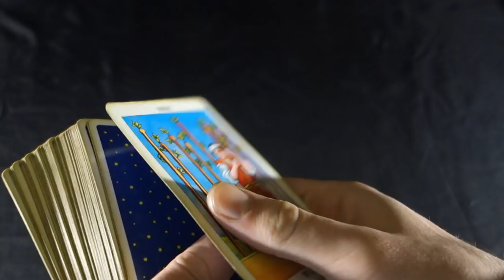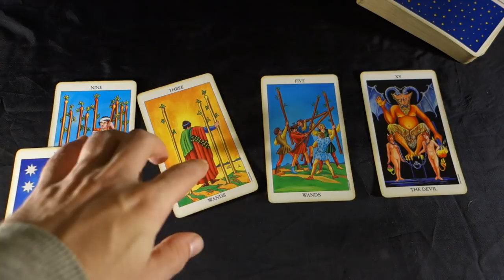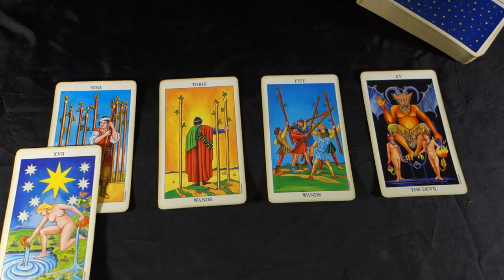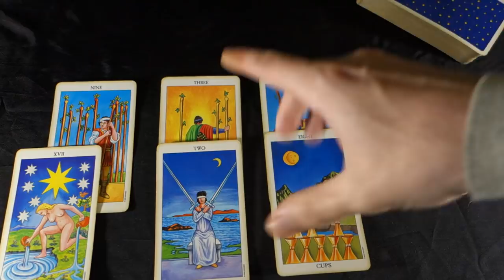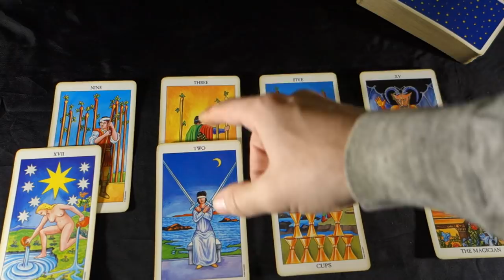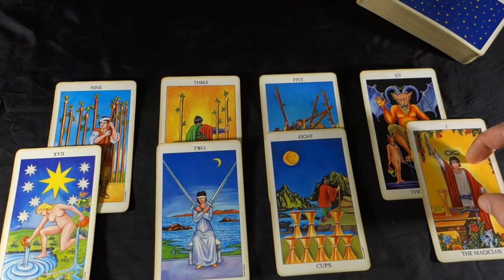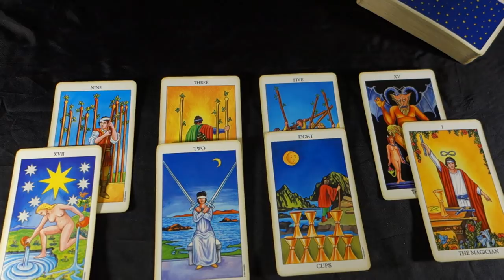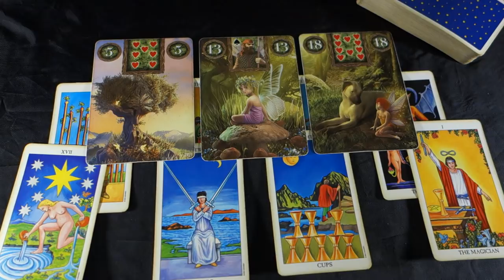AQUARIUS HOLD ON FOR ONE MORE WEEK! Aquarius Weekly Tarot Reading January 7-13 2019